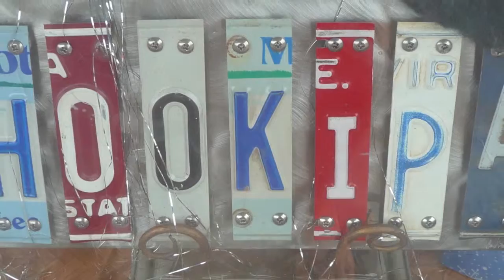Dolphin Tattoo in Maui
Dolphin Tattoo in Kihei, Maui. Talking about Sharks while getting tattoo.